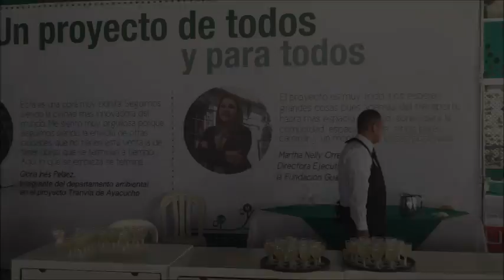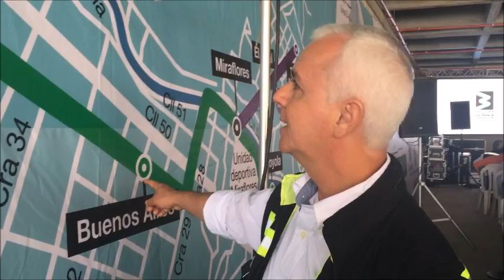Entrega oficial del Tranvía de Ayacucho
Así vivió la ciudad de Medellín la entrega oficial del Tranvía de Ayacucho, con la presencia del Presidente de la República, Juan Manuel Santos.  Por tal motivo queda habilitado oficialmente el tranvía y las personas de cualquier lugar pueden llegar y usar de forma gratuita el tranvía, presentando su tarjeta Cívica.